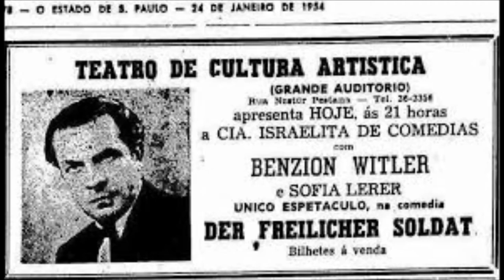BENZION WITLER, LIBSTE (BELOVED) w/transliteration and translation ליבסטע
a beautiful tango by Benzion Witler (lyrics)
and music by Lubetzky.
ליבסטע
Recorded by Hed Arzi AN-47-92
Lyrics in Yiddish, in Yiddish characters are at the end.
libste, s'iz mayn harts mit dir farnimen
in khotsh di velt iz fil mit blimen
zey ikh keynem nisht nor dikh
libste, khotsh farflien teg in yurn
blaybsti vakh in mayn zikurn
in ikh zey dikh leybn zikh
yeydn tug in yeyde rege zikh ikh dikh
in shtikt in zikh mayn vey
khotsh mayn harts diktirt mir andersh
nor her ikh shtendik nor eyn geshrey
ikh gedenk nokh di tsayt khotsh s'iz shoyn vayt
ikh bin geveyn mit dir tsizamen
getseylt yeyde minit ven gezeyn kh'hob dikh nit
tsi kenst in zikh in deym dermanen
khotsh  shver geveyn far mir tsi zayn mit dir
nokh shverer  nokh itster tsi zayn un dir
vi zolsti zayn mit a tsveytn tsi aleyn
vil ikh zol di dus itster visn

TRANSLATION
MY LOVE ©
by Arye Menachem

My love,  in my heart you I'll always bear.
Though the world has beauty everywhere
I see nothing, only you.
My love, days may quickly come and go
Whether I feel high or feel low,
I see you by my side.
Each day and hour I just look for you
And strangles me my pain.
Though my head tells me to stop it
Just one thing I hear again and again.

I remember old days, all in the haze
When you and I were still together.
I detested each day when you were away
Will it stay in your heart forever?
Though it was hard for me to be with you,
It's even harder to be far from you.
You may be not alone or be on your own
I would like you this now to know.
 ליבסטע, ס'איז מײַן האַרץ מיט דיר פֿאַרנומען
 און כאָטש די װעלט איז פֿול מיט בלומען
 זע איך קײנעם נישט נאָר דיך
 ליבסטע, כאָטש פֿאַרפֿליִען טעג און יאָרן
בלײַבסטו װאַך אין מײַן זכּרון
 און איך זײ דיך לעבן זיך
 יעדן טאָג און יעדע רגע זיך איך דיך
 און שטיקט אין זיך מײַן װײ
 כאָטש מײַן האַרץ דיקטירט מיר אַנדערש
 נאָר הער איך שטענדיק נאָר אײן געשרײ
 איך געדענק נאָך די צײַט כאָטש ס'איז שױן װײַט
 איך בין געװען מיט דיר צוזאַמען
 געצײלט יעדע מינוט װען געזען כ'האָב דיך ניט
 צי קענסט אין זיך אין דעם דערמאַנען
 כאָטש שװער געװען פֿאַר מיר צו זײַן מיט דיר
 נאָך שװערער נאָך איצטער צו זײַן אָן דיר
 װוּ זאָלסטו זײַן מיט אַ צװײטן צי אַלײן
 װיל איך זאָל דו דאָס איצטער װיסן
 ליבסטע, ס'איז מײַן האַרץ מיט דיר פֿאַרנומע
ן און כאָטש די װעלט איז פֿול מיט בלומען